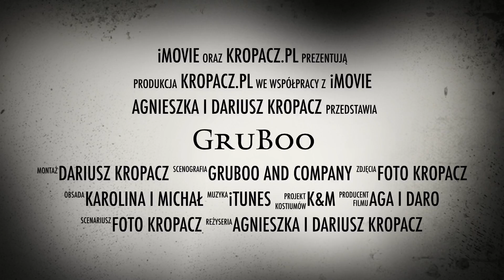TRIAL teledysku ślubnego GruBoo - fotografia ślubna FOTO Kropacz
Odrobinę nas poniosło po Walentynkach :) Thriller, horror, dramat czy lovestory? Jaka jest prawda? Zobaczcie sami...

FOTO Kropacz
fotografia ślubna
PRAWDZIWE EMOCJE - WYJĄTKOWE HISTORIE

Zapraszamy do współpracy z nami Kropkami :)